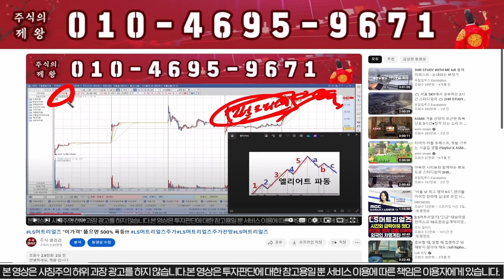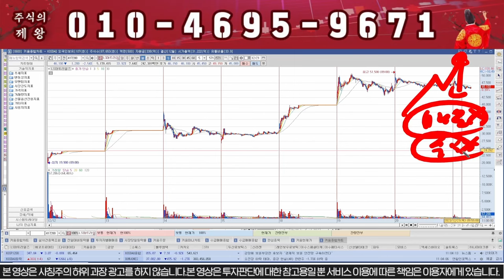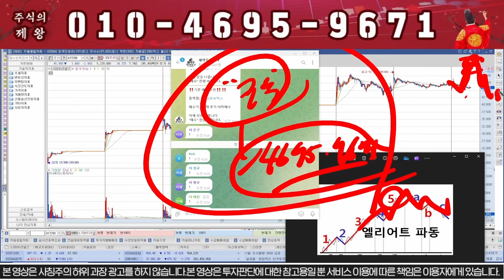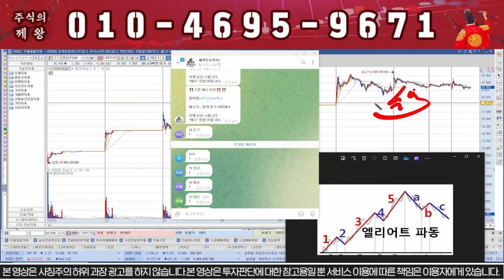[LS머트리얼즈] "이가격" 찍으면 무조건 전량매도!!!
1) 주식이 어려우신분
2) 손실만 보시는분
3) 종목 선정이 어려운신분